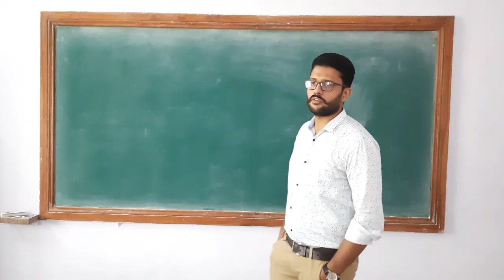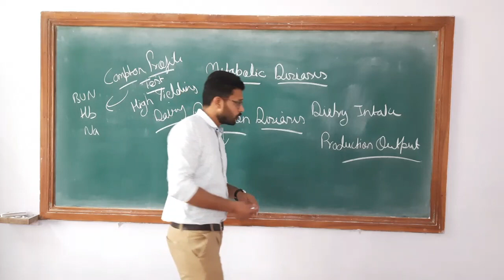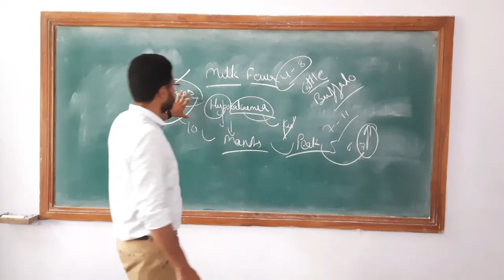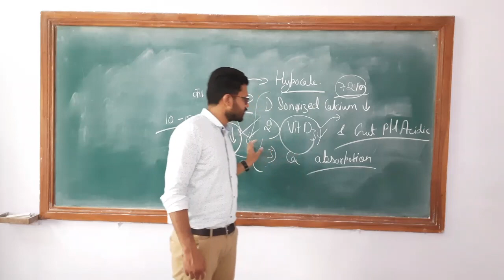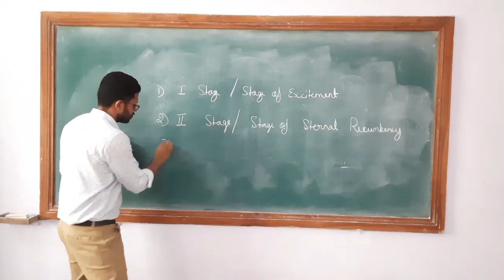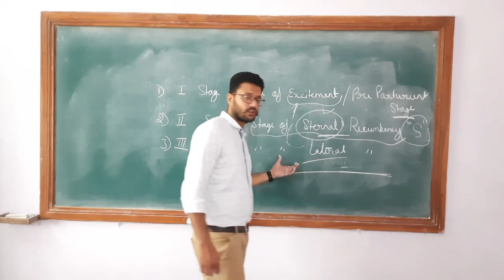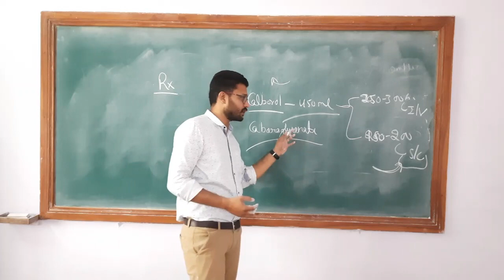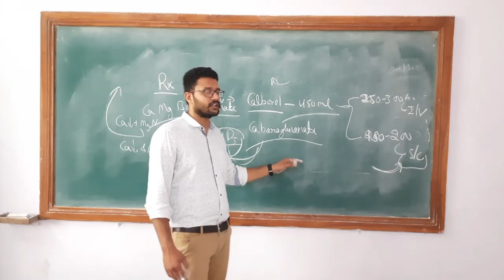Metabolic Disease (Veterinary)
Milk Fever